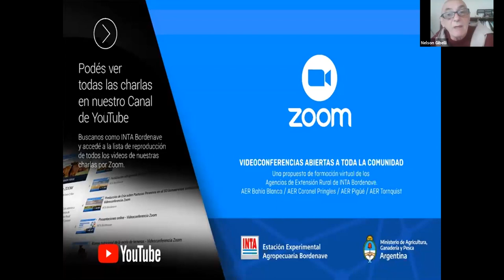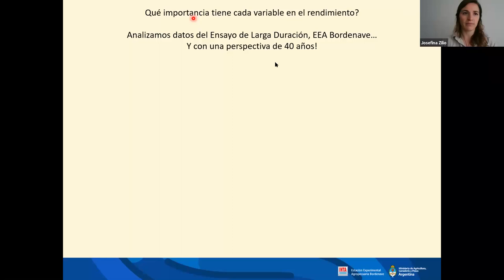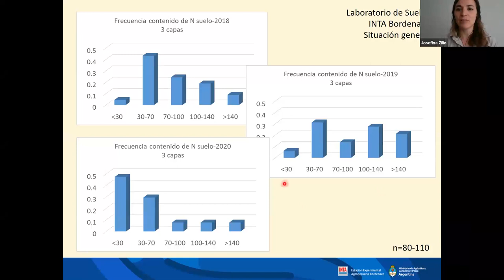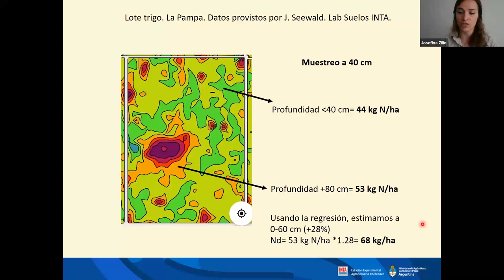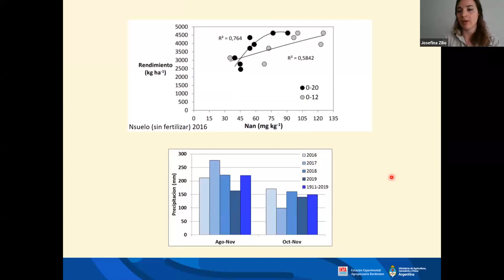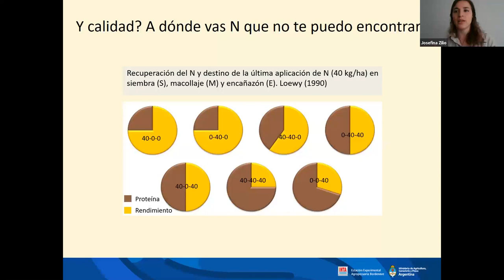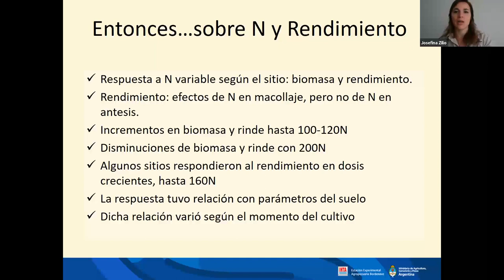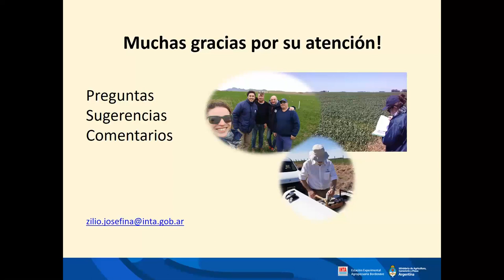Fertilización, consideraciones para entenderse con el nitrógeno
El siguiente video es la grabación de la videoconferencia presentada por la Ing. Agr. Josefina Zilio, de INTA Bordenave, cuyo título es: "Fertilización, consideraciones para entenderse con el nitrógeno"
La actividad fue realizada el jueves 22 de octubre de 2020 entre las 9:30 y las 10:45 hs y participaron un total de 43 asistentes.
Esta videoconferencia forma parte de un Ciclo Abierto a toda la comunidad, una Propuesta de Formación Virtual de las Agencias de Extensión Rural de INTA Bordenave: Agencia de Extensión Rural Bahía Blanca, Coronel Pringles, Tornquist y Pigüé.

Ing. Josefina Zilio
Manejo y Conservación de Suelos
INTA Bordenave